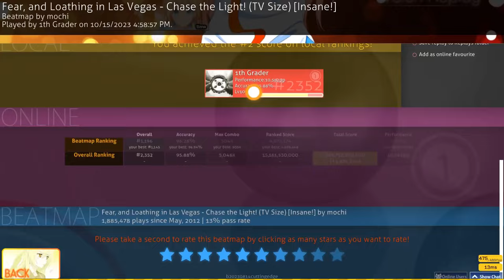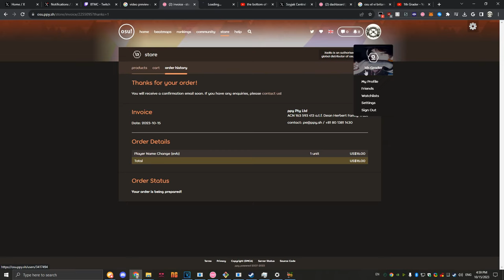el vi britannia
el vi britannia is back.